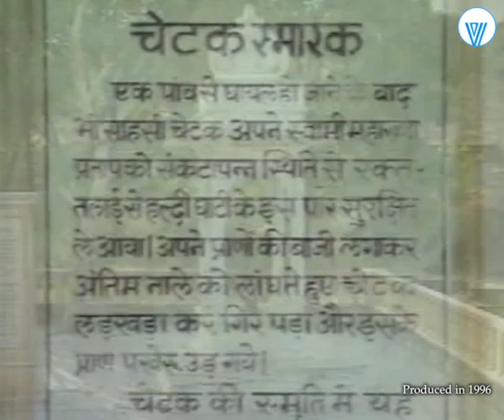Mati Ke Shilpi | Molela Village is famous for its terracotta art and crafts | Documentary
Molela Village is famous for its terracotta art and crafts. Molela village is about 50 kilometres away from Udaipur,Rajasthan. The history of this village, situated amidst the Aravalli mountain ranges, is more than 800 years old. Many artists live here. One of these famous artists is Mohan Lal Kumhar, who has gained national and international recognition.
Until 50 years ago, the craftsmen here made idols only for the Bhil and Garasia tribes, but today the idols made here are also used in modern decorations.
According to Census 2011 information, the location code or village code of Molela village is 097275. Molela village is located in Nathdwara tehsil of Rajsamand district in Rajasthan, India. It is situated 13km away from sub-district headquarter Nathdwara and 28km away from district headquarter Rajsamand.The pincode of Molela Village Locality is 313322.
This documentary "Mati Ke Shilpi" also gives glimpses of India.

Darpanvideo
Welcome to the official channel of Video programme Production Company Darpan Video India, Delhi.
Established in 1985, DarpanVideo produced many memorable series, programmes, and documentaries on Indian tribes, India's freedom struggle, biographies, and tourist places under the guidance of writer, director, and producer Mr. Brijendra Rehi.